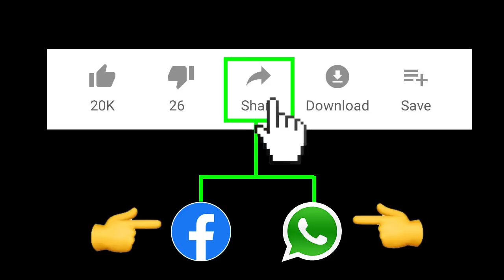అమరావతి మీద జగన్ ఫైనల్ గా ఫిక్స్ ఐన నిర్ణయం ఏంటో తెలిస్తే | Amaravati News | Taja30